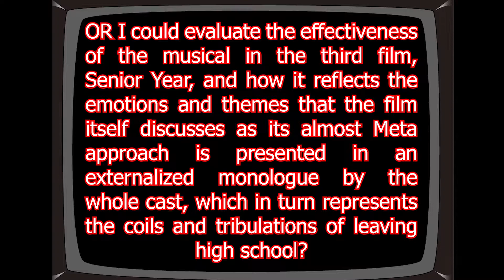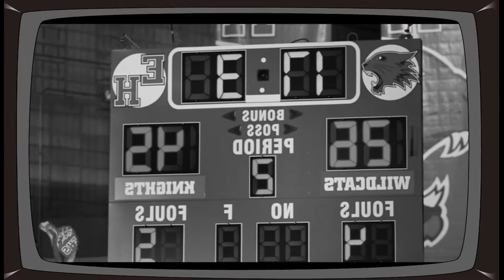Relief: a High School Musical 3 Analysis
High School Musical 3: A Relief
In this final of 3 videos, I break down my relationship with, reaction to and understanding of the High School Musical films.